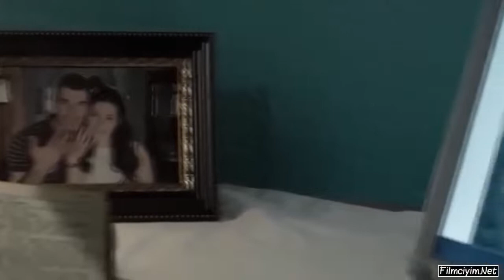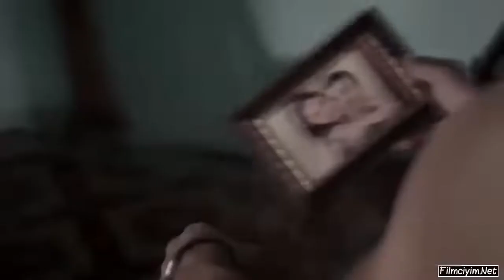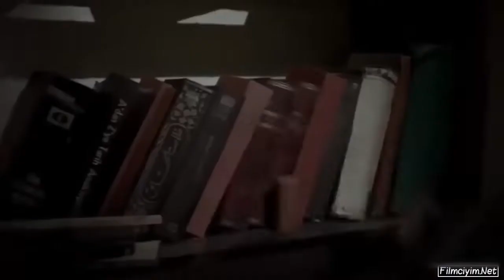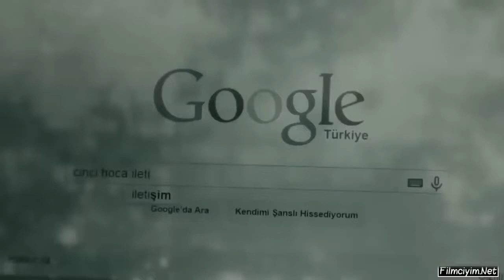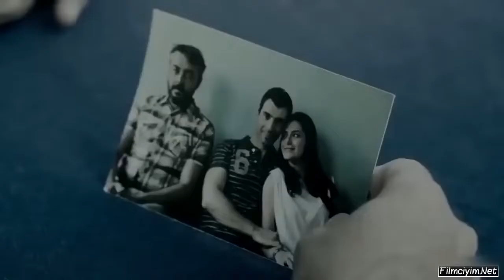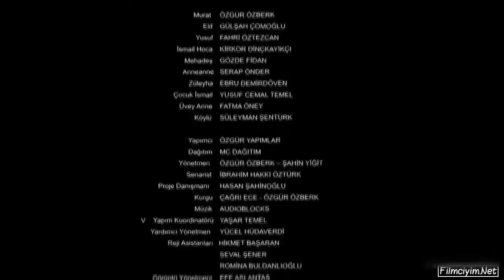Araf Cin Çarpması Türk Korku Gerilim Filmi İzle 4K Full HD